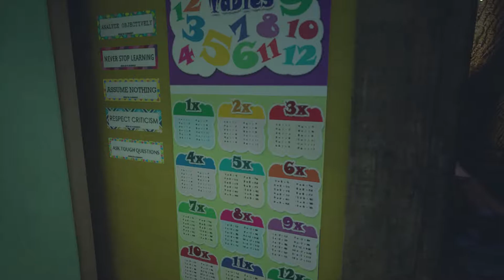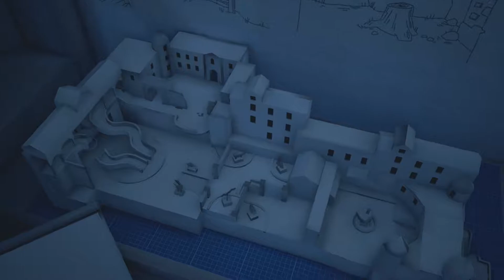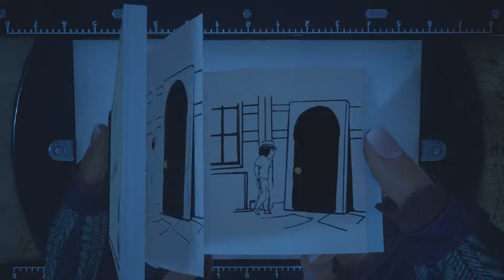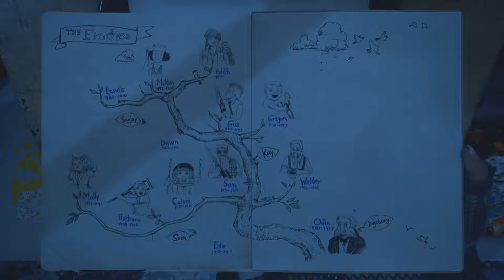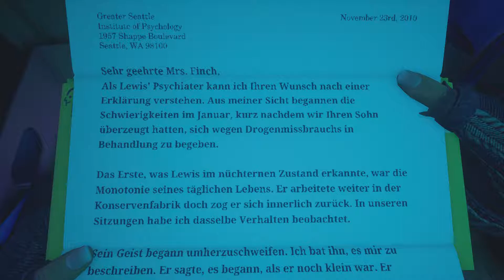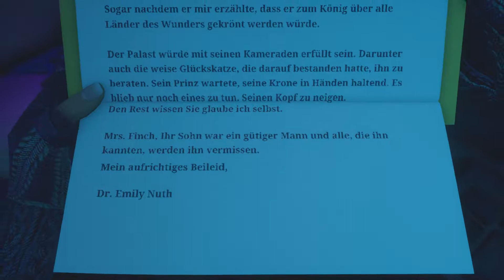What Remains of Edith Finch Let´s Play Part 7 (Deutsch)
What Remains of Edith Finch - Milton 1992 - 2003 und Lewis 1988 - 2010